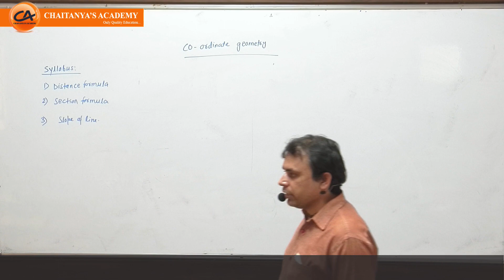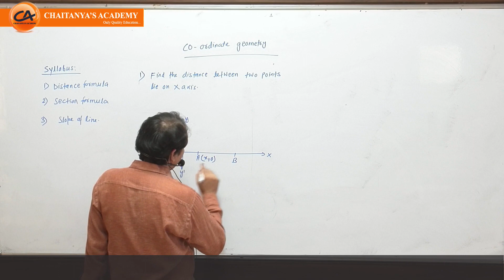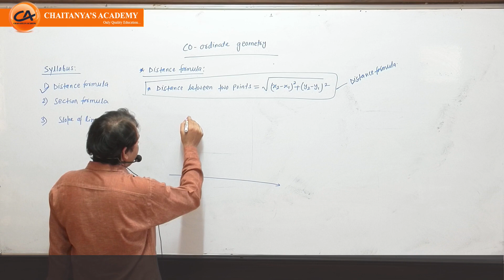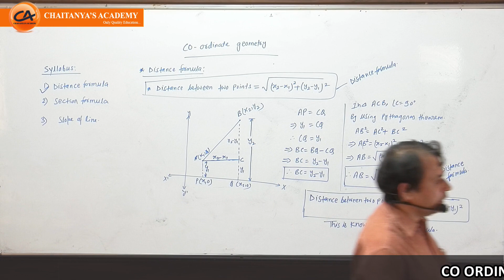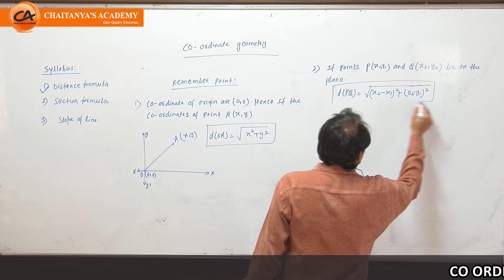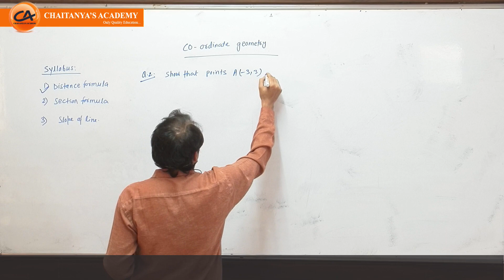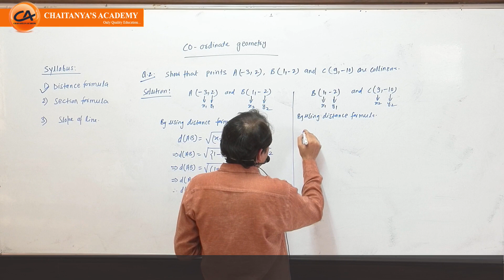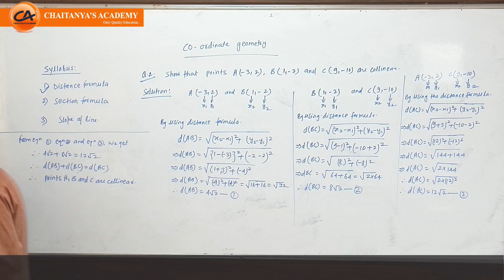CO-ORDINATE GEOMETRY L- 1 BY DHARMENDRA CHAUBEY SIR